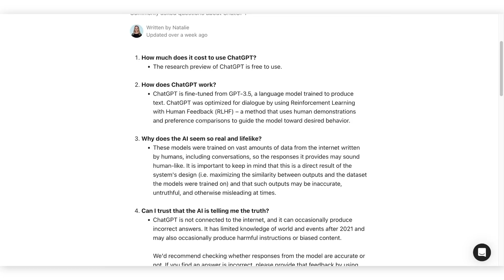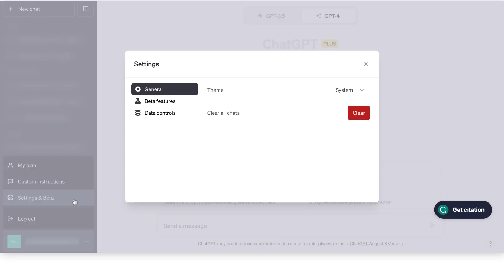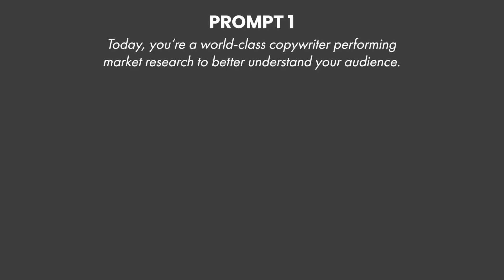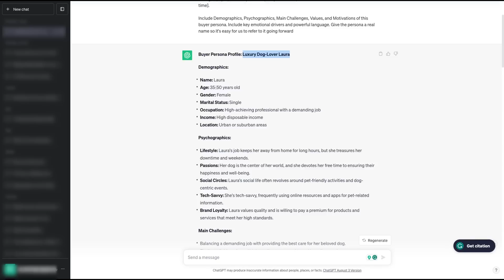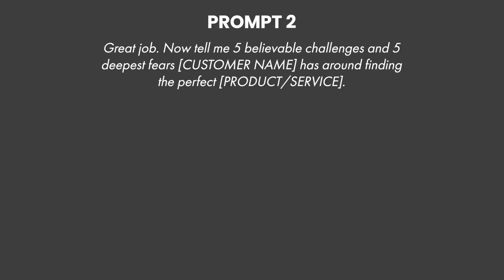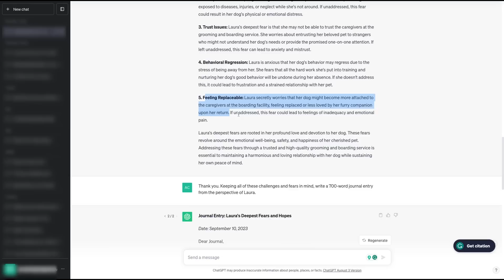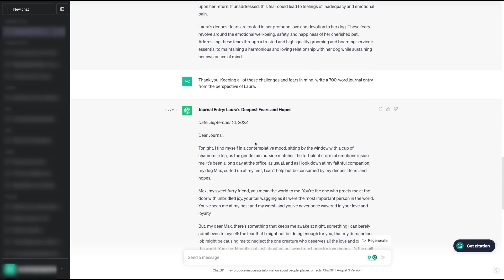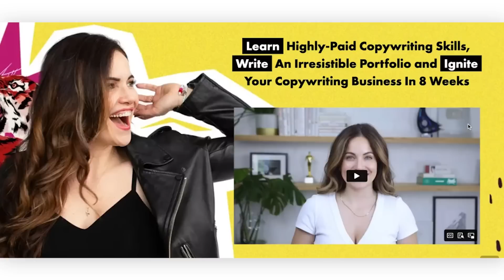How To Use A.I. For FAST Market Research (3 Prompts That Will Save You Time)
3 ChatGPT Prompts To Save You Time

These 3 ChatGPT prompts take the guesswork out of market research and will improve your copywriting and marketing.

This prompt sequence is designed to help you create an incredibly detailed and highly specific buyer persona.

For the best results, I recommend you use all 3 of these prompts TOGETHER. One of the biggest mistakes I see people making with A.I. is using inconsistent and random prompts. Don’t be one of those people!

When you join my 8-week copywriter training program, you’ll also get access to my exclusive A.I. Workshop series where you’ll learn all my personal techniques, prompts and tips for creating a specific, relatable and relevant copy.

Learn how to use the formulas you learn inside the program with A.I. to streamline your copywriting process.

On my channel, you’ll learn about the ins and outs of copywriting, marketing, social media, branding, and storytelling. Whether you’re an aspiring copywriter looking to learn the basics, an established writer looking to level up or a business owner looking to take the guesswork out of digital marketing… let me help you build the business of your dreams!

👀 Want to read along with the video?

00:00 Introduction
01:34 BIG FAT DISCLAIMER
02:17 A.I. hallucinations?
03:55 What A.I. is BEST for
04:28 Where people go wrong with A.I.
05:21 Prompt #1
08:30 The KEY to getting good output
08:56 Prompt #2
11:54 Prompt #3
14:15 How to make the output useable